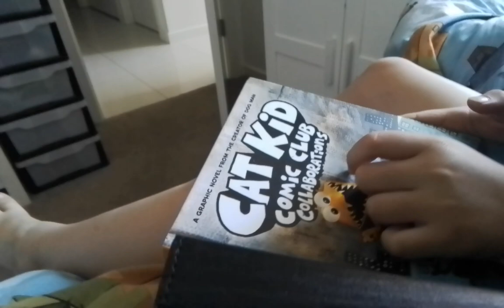outside and In side